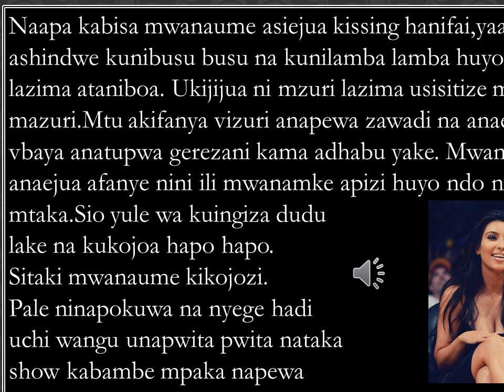NYEGE KAMA GEREZANI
mpenzi asieweza kukutolea na kukumalizia nyege anakuingiza gerezani